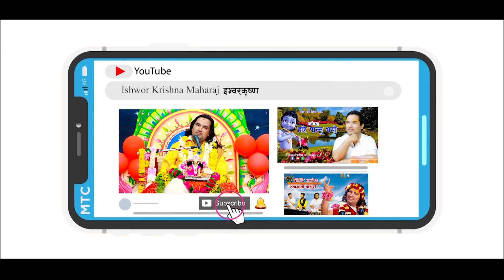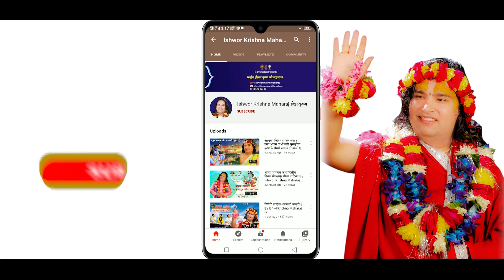दिल खोलेर लाज नमानी गाउनुस भगवान को अगाडी || By Ishwor Krishna Maharaj Ji